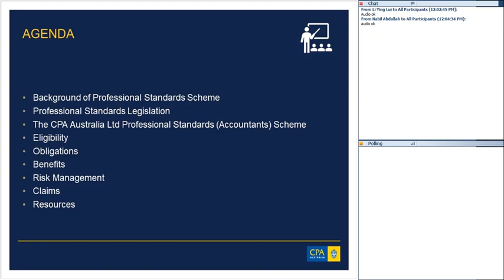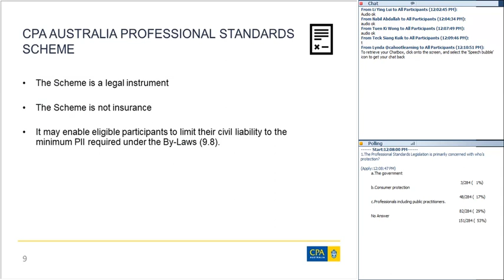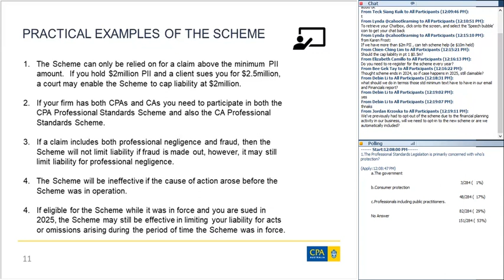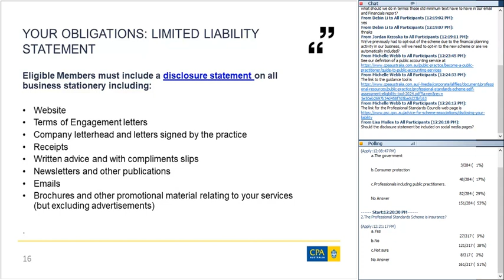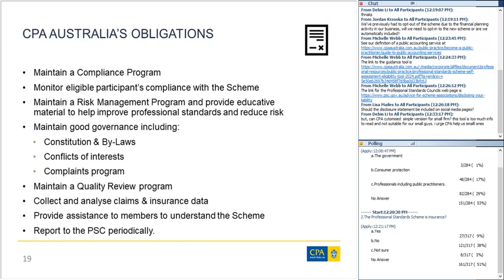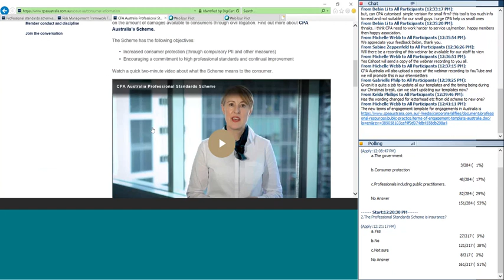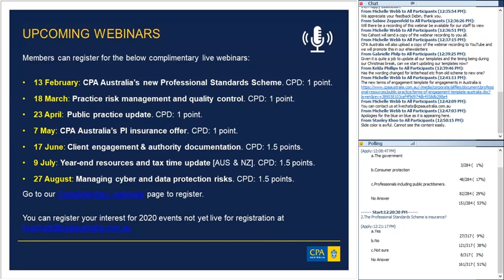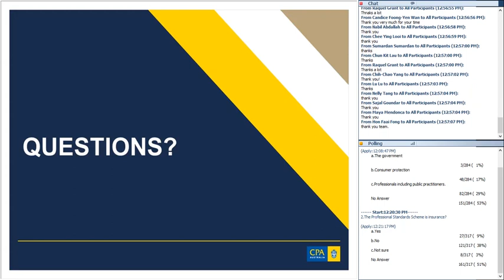CPA Australia’s New Professional Standards Scheme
This 60 minute webinar recording provides an overview of CPA Australia’s new five-year Professional Standards (Accountants) Scheme. Presented by Nicole North-Vanner, CPA Australia’s Compliance Specialist for Professional Standards.